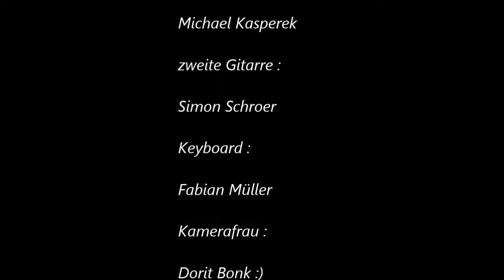Das Flashlight Osterspecial (29.3.2013)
Ein kleines Geschenk für die beste Community :)
Natürlich war es ein riesen Spaß für uns mitten in einem Schuhladen, mit Keyboard und Gitarre hinzusetzen und einfach mal eine Runde ,,Hall of fame" zu zocken.

Ein besonderes Danke geht nochmal an Dorit, für die 1a Kameraführung :)

Kennt ihr schon unsere Facebook Adresse?